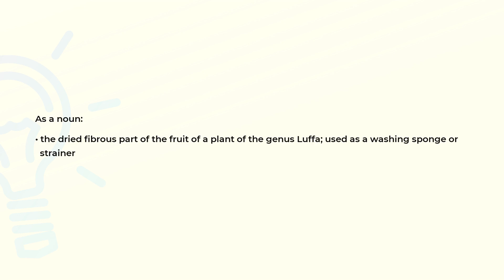What is the meaning of the word LOOFA?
Definition and spelling of the word LOOFA.

(00:00) Intro
(00:07) As a noun
(00:19) Spelling

As a noun (00:07):
• the dried fibrous part of the fruit of a plant of the genus Luffa; used as a washing sponge or
  strainer